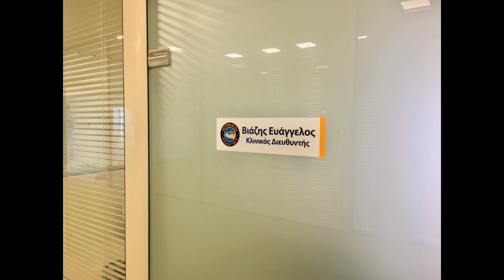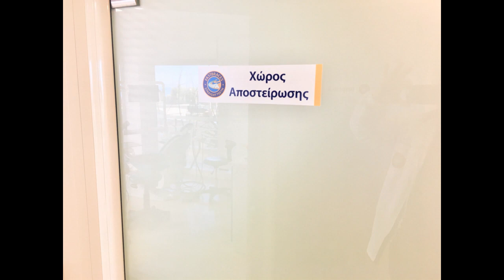Ορθοδοντικά Ιατρεία Fastbraces Greece, Alimos office, CEO Dr. Viazis Evangelos - Βιάζης Ευάγγελος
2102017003, Κλείστε ραντεβού και ενημερωθείτε για τα επιτεύγματα της Fastbraces Ορθοδοντικής Τεχνολογίας στην περιπτωσή σας χωρίς καμία επιβάρυνση, σε κάποιο από τα τρία ιατρεία μας, πατησίων( πλησίον ηλεκτρικού), χολαργός(πλησίον μετρό), ή άλιμος.
Ξεχάστε τις εξαγωγές δοντιών στην ορθοδοντική θεραπεία. Τέλειο χαμόγελο μέσα σε λίγους μήνες!